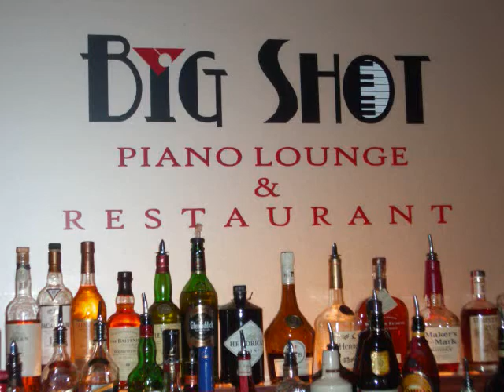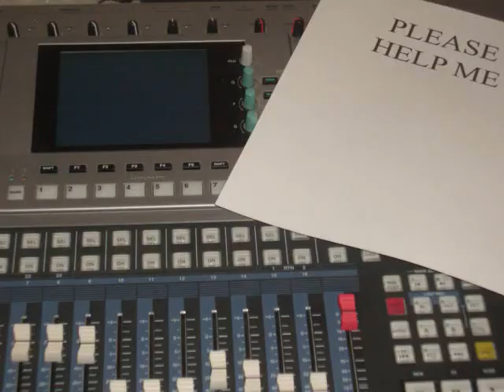wayne richards pianovocal festival